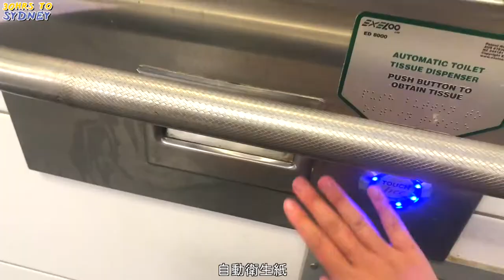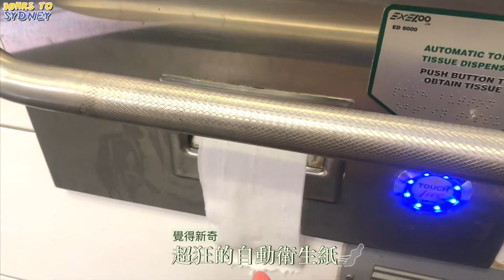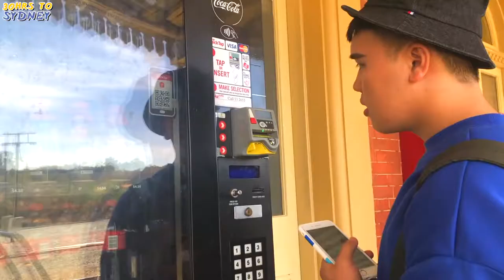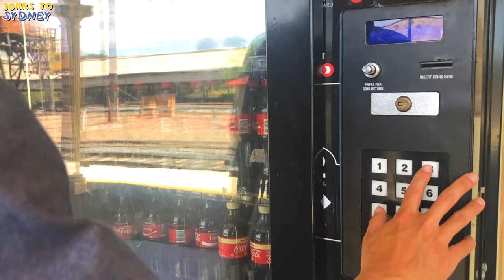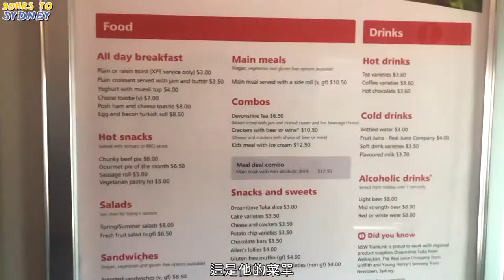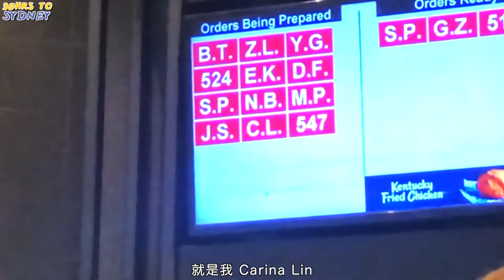櫻桃採手大遷徙 30小時雪梨之旅｜澳洲打工度假｜AUSSIE LIFE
大家都知道在農場工作沒車等於沒！腳！
於是乎遷移的時候沒車的我們只好相依為命一起搭好幾十小時的火車了
在雪梨的時間不長沒有特別的玩到什麼
但是還是默默地記錄了大家在遷移過程的小小片段
希望大家會喜歡啦😊

另外，謝謝今天大家為了守護自己的權益出來投票。
為自己為民主帶出更好的未來！
恭喜自己也恭喜大家！

MUSIC SOURCE
♪ dayfox - friendshippers
♪ mbb - ocean
♪ orlane namski - happy